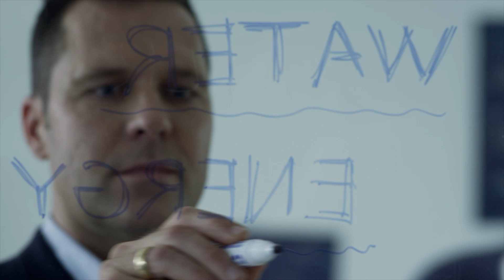Meet the Water Challenge NOW – an introduction to global sustainable solutions | Grundfos Pumps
This video is presented by Grundfos and will give you an introduction to global sustainable solutions. The global sustainable solutions you will explore in this video is a part of Meet the Water Challenge Now.

Grundfos is a Danish pump manufacturer and aims to be the world’s leading and most successful pump manufacturer. In Grundfos we are dedicated to ongoing research in global sustainable solutions, which can solve the urgent challenges of the world. In Grundfos everyone is invited to take a part in making the world better and the whole organization tries to keep our promise that says: “to be responsible, think ahead and to innovate the future”

Water is essential, but water is also under pressure. Population growth and urbanisation means consumption is skyrocketing. Natural water supplies can no longer cope with the increasing demand and climate change is making the distribution of water more unequal than ever. Lack of safe potable water affects millions of life every day.
With these facts, it is time to meet the Water Challenge! The Water Challenge NOW presents global sustainable solutions that can be implemented today to solve the above challenges!

If you would like to know more about how the Water Challenge can accomplish global sustainable solutions, please visit our homepage:

GLOBAL SUSTAINABLE SOLUTIONS:
Today we are facing comprehensive water challenges which forces us to think about global sustainable solutions we can implement to solve the challenges. But, what kind of global sustainable solutions can we implement today?
Thankfully, we have the knowledge and technology to implement global sustainable solutions: Today we can reduce leaks by 400 million cubic meters of water yearly in larger European cities with demand driven distribution and in South Africa we can stop the water leak with Smart Irrigation. Lastly, we can save 2.3 million cubic meters of water per day throughout installing hot water recirculation pumps in private homes.

Grundfos cares about climate challenges and therefore we work hard to implement global sustainable solutions that can make our world even greener. Read more about sustainability in Grundfos here:

In this playlist at our YouTube-channel you can learn more about how we try to implement sustainable solutions all over the world. Watch the videos about how we bring Water2Life or the video regarding our sustainable product solutions. Find the playlist here and learn more about Grundfos’ sustainable solutions:

And don’t forget to subsribe our YouTube-channel, so you automatically get the new videos we upload:
If you liked this video from Grundfos you are more than welcome to share it on your own social media platform!

Pumps are hidden in basements or under roofs spaces and we don’t really think about them in our daily lives. But actually are pumps making a huge difference in the world and improves people’s quality of life. Watch this video “Be think innovate – a world without pumps will be too cold, too wet and too warm” and learn more about why pumps are so important in our world: